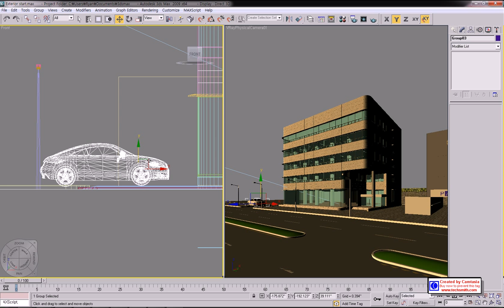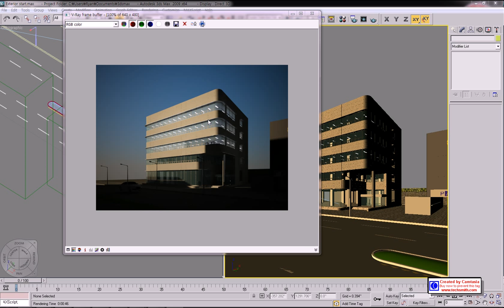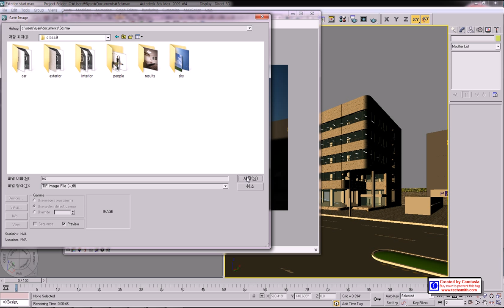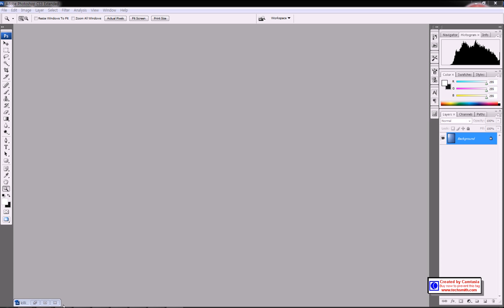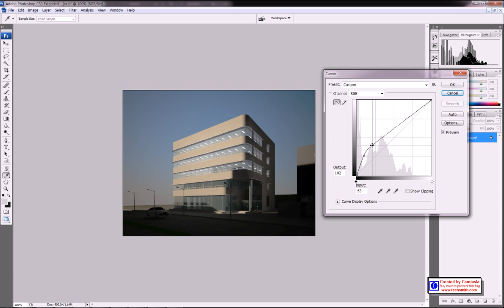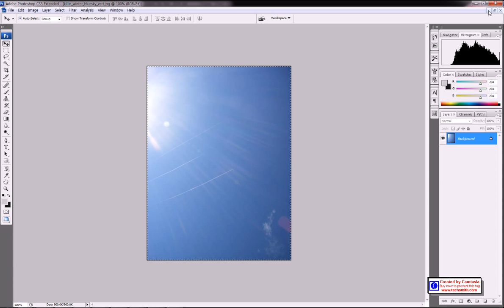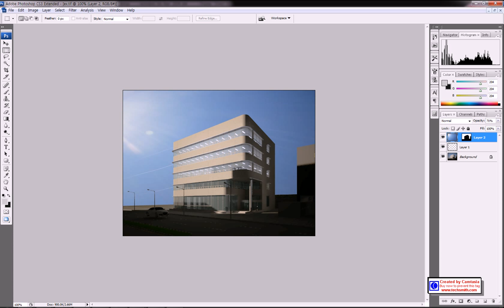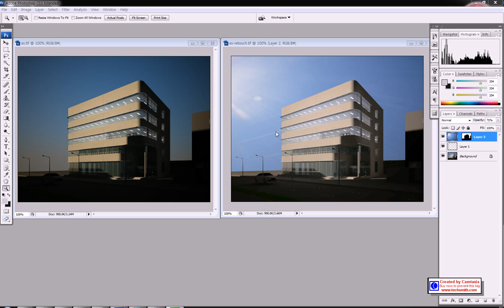3dsmax+vray exterior rendering 3.avi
render setting, daylight+vray sun+photoshop retouching